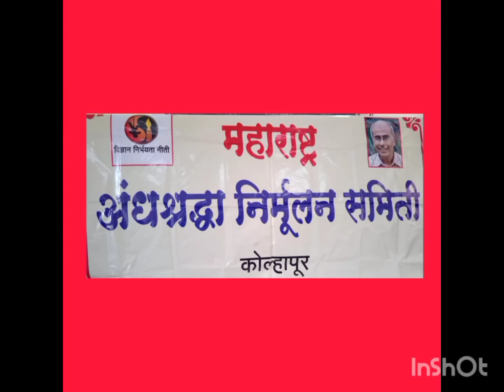जुनाट रूढी# कालबाह्य प्रथा सोडूया# जाणकार बनू या